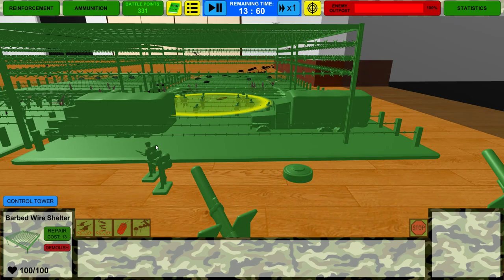FLAMETHROWER ARMY TANKS TORCH GIANT SCORPIONS! Massive Campaign Battle - Home Wars Gameplay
FLAMETHROWER ARMY TANKS TORCH GIANT SCORPIONS! Massive Campaign Battle in this Home Wars Gameplay!

There was an interest in the tanks and the ground armored units, so here we go!  Tanks, mobile guns, and infantry fighting vehicles verses a whole slew of giant scorpions and spiders.  The tanks and IFV's are actually a blast to control and play, and one of the tanks even has twin flamethrowers as an option for combat!  Now that's how to rid the house of unsightly bug infestations!

ABOUT: HOME WARS:

Do you hate bugs and arachnids? Seeing them creeps you out? Would you like them to disappear off the face of the Earth? GOOD! This the right game for you!

The special feature of this game is that you can go instantly into first person towards any selected unit, getting a damage bonus for everything you'll hit.

In the Campaign, there are two different phases:
- the Home Mode, where you’ll have to manage, turn after turn, your Headquarters, recruit troops, buy ammunition, spy on enemies, unlock new units and decide the best moves for your armies
- the Battle Mode, playable in real time, where you’ll fight face to face with the enemy till the last soldier falls.

The Bugs will aim to collect as much food as possible, they will use it to create new lethal Swarms and to evolve their Nest. On the other side, you’ll have to prevent that and get the right resources to create an army able to fight off those creatures.

Stop the enemy invasion room by room, fight it in the main 3 types of battles and in the other secondary missions. Attack enemy’s convoys, defend satellites through intense aerial dogfights, protect surrounded recon squads using a powerful gunship and much more to win the War.

There is a technology tree that allows you to unlock more powerful units using the Experience gained on the battlefield.

In Home Wars there are no maintenance costs for armies, but you’ll have to buy gradually the ammunition your men need.
As regards the bombs, there are four types of ammunition: High Explosive, Incendiary, Cluster and Toxic.
Every single shot in Home Wars has unique characteristics, so it's up to you to find the winning combination for each battle.

Show no mercy to the enemies, they want to kill us!
Do not hesitate to burn them alive with napalm, to poison them with insecticide or to trap them in barbed wire, because remember:
THE ONLY GOOD BUG IS A DEAD BUG!